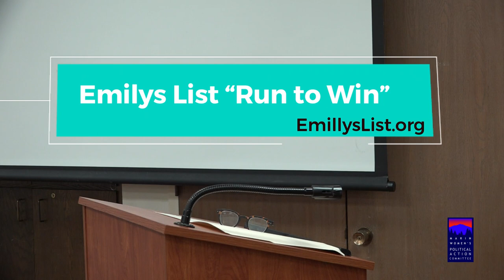Run to Win - Foundations and Fundraising Training - Day 1 of 3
The Marin Women's Political Action Committee hosts their annual event "Run to Win" Training featuring speakers Dotty LeMieux, Green Dog Consulting; Laurie Earp, Earp Events and Fundraising; and Matt Sansom, Marin Municipal Water District Board Member - D1.